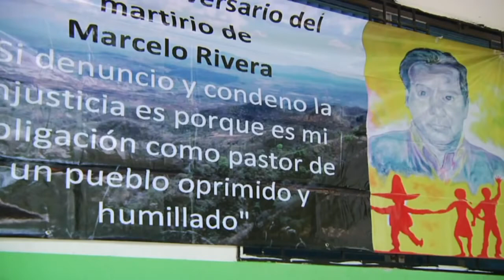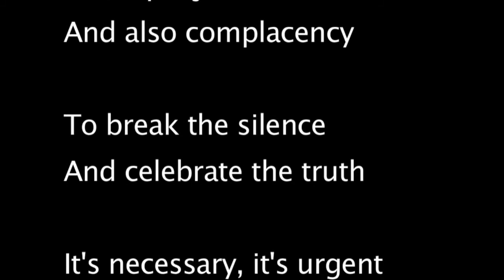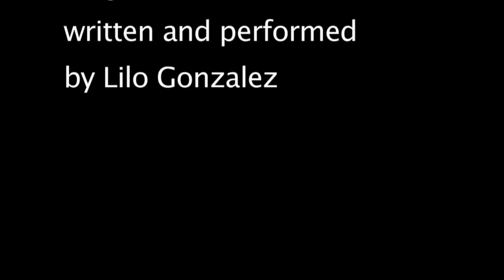El Salvador - Impunity or Justice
Maritime Union of Australia (MUA) National Secretary and International Transport Workers’ Federation (ITF) President Paddy Crumlin has highlighted the inaction of the government of El Salvador on the tenth anniversary of the assassination of Gilberto Soto, a representative of the International Brotherhood of Teamsters.

Soto was killed in November 2004 while visiting El Salvador to establish fraternal relations with transport workers there and throughout Central America.

The Teamsters have taken out a full-page advertisement in today’s edition of El Salvador’s largest daily newspaper, denouncing the government for its lack of action.

The advertisement, published in La Prensa Grafica, poses the question “Justice or Impunity?” and is written as an open letter criticising the high-level cover-up of Soto’s assassination.

It calls upon El Salvador’s current  Attorney-General, Luis Martinez, to reopen investigations into this and other emblematic human rights cases.

Mr Crumlin said El Salvador’s recent history has been marred by instances of murder, torture and other human rights abuses and atrocities.

“The MUA, ITF and the International Trade Union Confederation (ITUC) have expressed concerns over a number of years that Mr Soto's death was linked to his trade union activities and it is yet to be properly investigated,” Mr Crumlin said.

“More than 20 years after the signing of the Chapultepec Peace Accords, people around the globe are watching to see if El Salvador is prepared to protect the rights of its citizens to participate in union activities and other forms of engagement in civil society without risking their lives.

“We call on Attorney-General Luis Martinez to appoint an official who is willing and able to effectively investigate the murder of Mr Soto, as well as other killings by death squads.”

Teamsters General President Jim Hoffa, who joined 14 other human rights advocates in placing the advertisement said: “It’s time for justice for Gilberto Soto’s family and all who cherish human rights.”

Lance Compa, a professor of international labor and human rights law at Cornell University said: “Under human rights law there is no statute of limitations on justice for victims such as Gilberto Soto.”

Professor Compa has conducted studies for Human Rights Watch, the International Labor Rights Forum and other human rights groups, as well as for the United Nations’ International Labour Organisation.

“Resolving yesterday’s injustice is essential for confronting and solving today’s human rights challenges. This is why re-opening the Gilberto Soto case will be so important for the international human rights community and for the Salvadoran people,” Mr Compa said.

Noting that in the past, El Salvador’s office of the attorney general was itself involved in a cover-up of the Soto case, the signers urge Attorney General Martinez to work with the PDDH, the country’s human rights office, and independent human rights organisations to identify those who committed the emblematic crimes, and those who covered them up.

Geoff Thale, program director of the Washington Office on Latin America, said he signed the open letter because “The unresolved human rights crimes of the past – the Jesuit case, massacres like El Mozote, like that of Gilberto Soto—involve deep emotional wounds for the families and relatives of those who died. These cases serve as a test for the criminal justice system, especially for the Attorney General’s office, as to whether it can investigate effectively and without political interference.”

“We want to know—will El Salvador reject the cover-up of politically motivated crimes and end the culture of impunity?” said Ron Carver, an associate fellow at the Institute for Policy Studies in Washington, D.C.

Posted by Jamie McMechan Maritime Union of Australia - Film Unit.